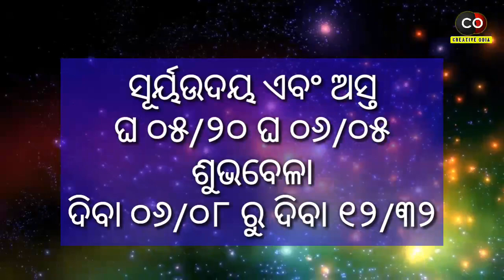Ajira Rashifala | 02 May 2021 ( ରବିବାର ) Today Odia Rashiphala | Odisha Rashifala Prediction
odia bayagita
odia sadhubani
odia anuchinta
odia tips
odia vastu tips
vastu bichara
odia nitibani

Malika bachana
Malika katha
Odia purana katha
Debabani odia

Mythology odia
Divine tips odia
ଦୈନିକ ରାଶିଫଳ
ମାସିକ ରାଶିଫଳ odia
Motivation odia